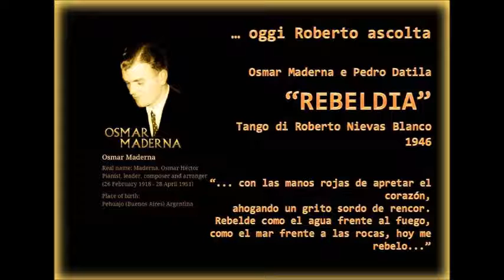Oggi Roberto Ascolta OSMAR MADERNA - "REBELDIA"